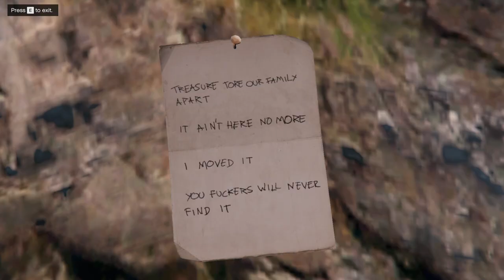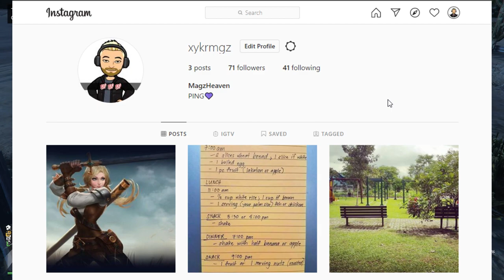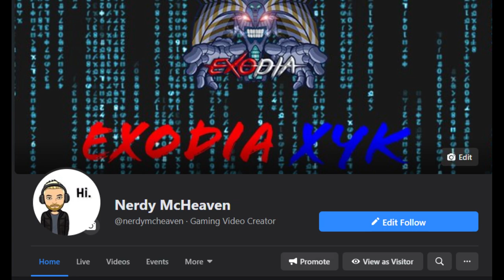GTA 5 Online - How To Get Free And Easy Money | Navy Revolver & More Rare Weapons | Complete Guide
Get free money in GTA Online and special weapons in just under 20 minutes to help you in your journey in Los Santos.

I made a condensed tutorial to get all the relic/special weapons found in the game as of the release of this video. By doing these missions, you can also get a lot more money by doing the quests each weapons have. Hopefully it will help you as you continue in playing this game.

*Smooth Jazz Night (music by audionautix.com)